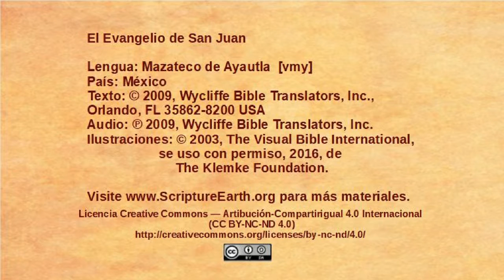Mazateco de Ayautla – John 6:22-71 - The Bread of Life [vmy]